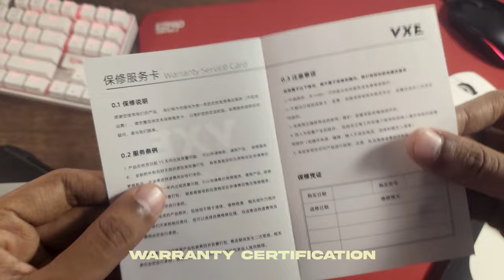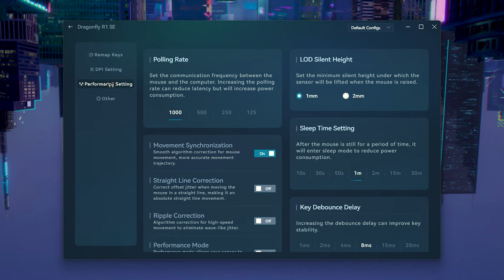VXE DRAGONFLY R1 SE Review - The Best gaming mouse around 3500tk - Viper Mini Wireless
VXE R1 Se The best Gaming Wireless Mouse around 3500 TK! Pure Viper Mini Wireless! Made for Gaming.
Pixart 3395 SE Sesnor!